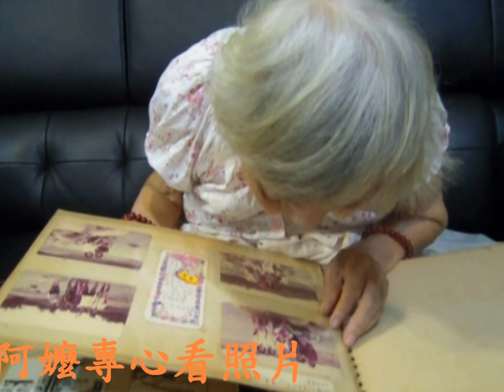阿公說英文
阿公說英文，姿婷對話